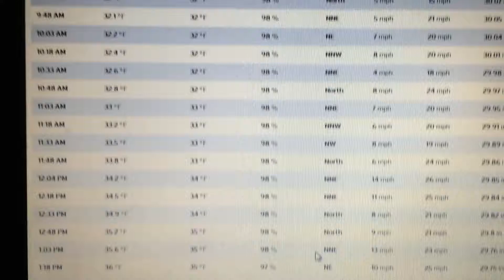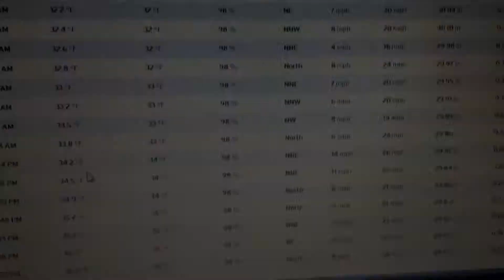Nor'easter brings ice rain and wind 12/9/14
A strong nor'easter brings some intense weather to Connecticut.  Starting with freezing drizzle and rain this morning to heavy rain and wind this afternoon.